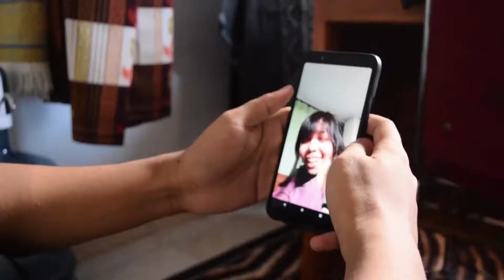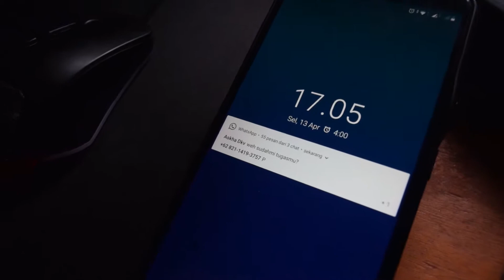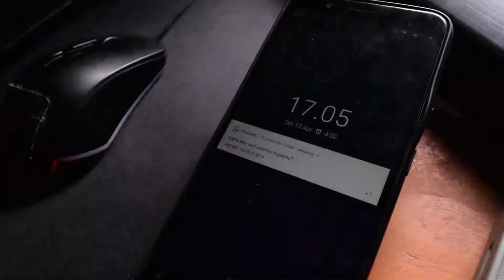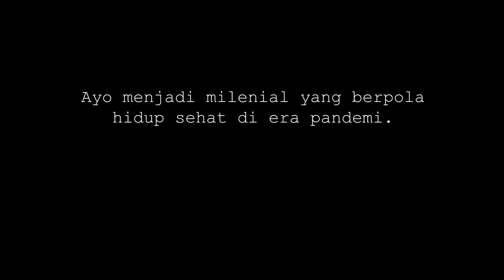Milenial Era Pandemi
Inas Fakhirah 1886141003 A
A Tenri Rumpi Gading 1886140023 A
Nurul Rahmadani Askha 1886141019 B
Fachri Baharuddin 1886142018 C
I Nyoman Fandy Dhiyo 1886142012 C
A Islami Indar Pertiwi 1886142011 C